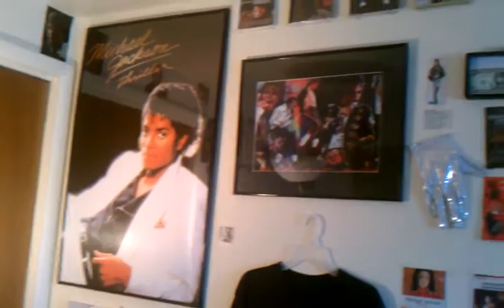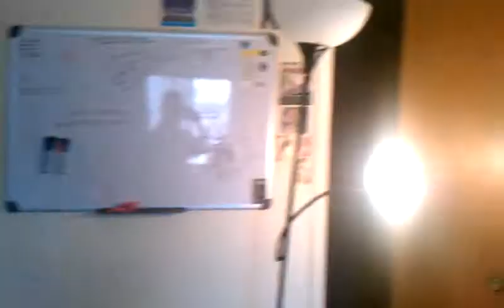Recording Studio Ready!!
$20.00 an hour to record. Studio is now ready!!